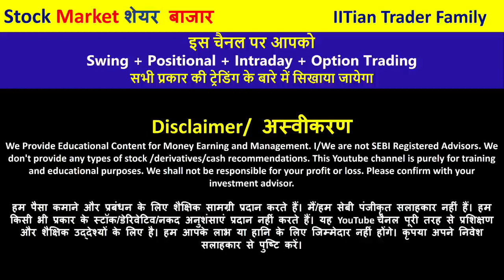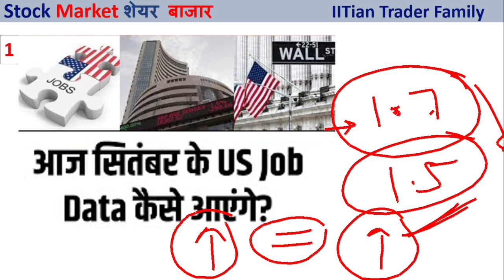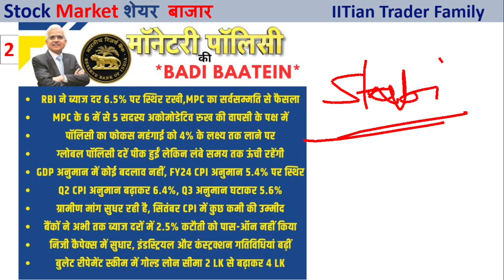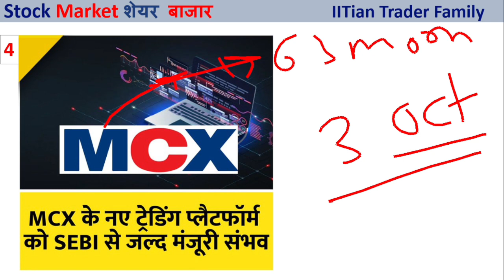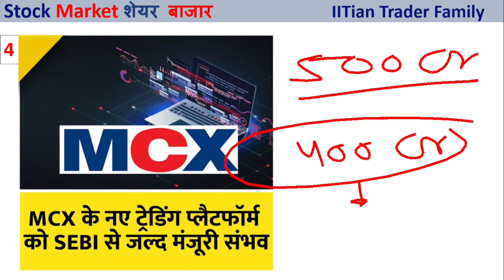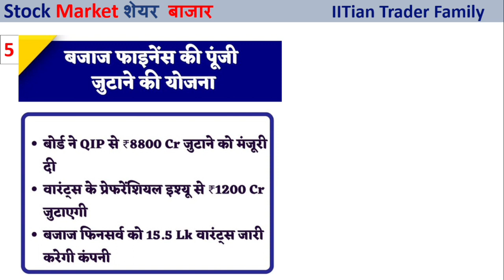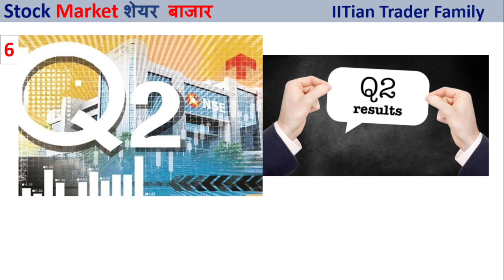🟢 How was The RBI Policy 🔴US JOB Data News 🟢 GST Council Meeting news | MCX and Bajaj Finance News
🟢 How was The RBI Policy 🔴US JOB Data News 🟢 GST Council Meeting news | MCX and Bajaj Finance News Why Stock Market CRASH 🟢 Stock Market News

Option trading,
Intraday Trading,
Swing Trading,
Positiona Trading,

nifty prediction,
nifty live,
nifty analysis,
nifty live trading,
nifty tomorrow,

share market,
share market news,
stock market,

india interest rates,
rbi mpc live,
rbi policy today live,
mcx share latest news,
online gaming company gst news today,
gst meeting latest news,
us job data news today,
rbi interest rate today,